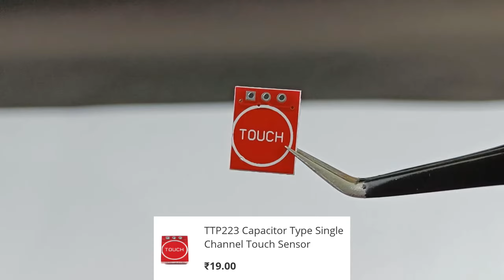This Is How I Use TTP223 Touch Sensor Switch - Must Watch